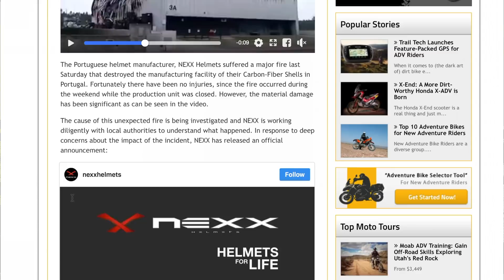NEXX X.WED2 Helmet - unboxing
New helmet day! The brand new NEXX X.WED2 is here, and more than that, this one is unique in the world, because the fantastic team at NEXX, allowed us to customize our X.WED2 for the expedition.

But if I know some of you are as excited as I am with the new iteration of the very popular X.D1 helmet, some are oblivious to who NEXX is, so let me address that first.

NEXX is a Portuguese helmet manufacturer that produces high-quality fiber helmets. And if you may be thinking I’m saying they produce high-quality helmets because they are Portuguese and so am I, think again. The Touratech Aventuro helmet is the NEXX X.D1 in a carbon version, other than that, it is the exact same helmet, and this new iteration of that successful model, the brand new X.WED2, will also exist in carbon for Touratech, although I am unclear on the new designation that Touratech will use.

That alone should be speak volumes about the quality of NEXX, but on a personal note, I’ll add another layer to the professionalism of this company.

Less than a month ago, part of their factory burned down, and even with a rebuild at hands, they did not forget about their commitment towards us at Tea2Wine, and they delivered us our helmets with time to spare before our departure. I am not only amazed but also incredibly humbled and grateful to this amazing team that from the giants like Touratech to the little guy like us, treats all commitments as equals.

But what about the new helmet? According to NEXX themselves its a complete re-make of the X.D1, but it is hard to get that with a simple glance, as that might tell you they are exactly the same.

Today I’m not trying it out, so I’m yet to put to the test everything they are saying, but having owned an X.D1, as soon as I took the new X.WED2 out of the box and looked a little closer, I saw some differences.

The vents are different, and the red of the emergency straps also popped out when turning the helmet around.

The fit also seems different. As I felt that the X.D1 tended to squeeze my face a bit too much towards the front of the helmet, this new X.WED2 fits like a glove, and I cannot wait to take it out for a spin and see how it sits once the force of the wind starts playing its tricks.

The peak, however, is where my eyes get caught. Not only is it a big design difference, it also has adjustability, something the old model didn’t have. Having had adjustable peaks in the past, I am extremely excited about this add.

As for the graphics, my huge thank you for the guys at AQD Graphics that did a fantastic job, and allowed NEXX to finish this helmet that looks absolutely sick!

All in all, the helmet seems like a clear upgrade from the old model, and with this unboxing, I could not be happier with what I’m seeing. I cannot be more excited to take it out for a spin and see what it does in the real world, but that will be for a different day and a different episode.

If you like our content and you want to help, our eternal gratitude is yours!

Instagram at: @tea2wine

Spotify at: @tea2wine

Twitter at: @_tea2wine_